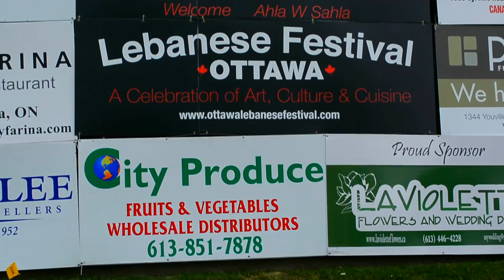Ottawa Skyhawks @ Lebanese fest feat. Karl Wolfe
See highlights of the Lebanese fest including our mascot on a carousel as well as meeting Karl Wolf and much more.